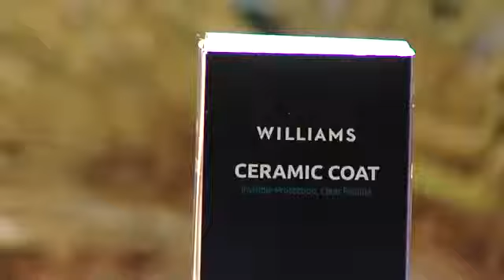Auto detailing Naxcar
We are a car crazy family business in Belgium, with a passion for detailing.
This is our promo video introducing different kind of coatings and our webshop.